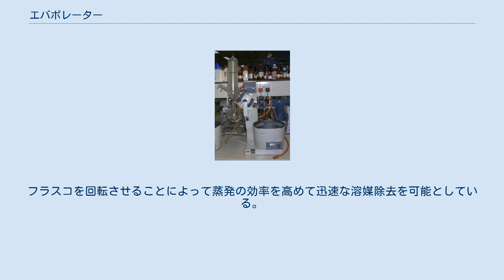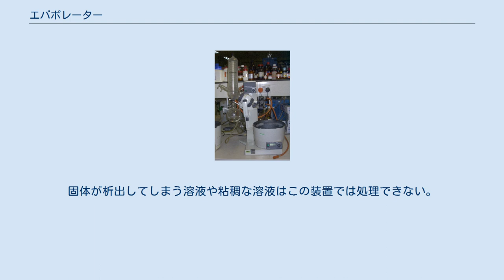エバポレーター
エバポレーター (evaporator) とは、減圧することによって固体または液体を積極的に蒸発（evaporate）させる機能をもつ装置である。
蒸発による気化熱を利用した冷却・冷房装置、薄膜形成に用いられる真空蒸着装置、有機化学実験などで減圧蒸留を自動で行うロータリーエバポレーターなどに大別される。
 実験室のロータリーエバポレーター ロータリーエバポレーターは主に溶媒の除去（留去）のために用いられる蒸留装置である。
フラスコを回転させることによって蒸発の効率を高めて迅速な溶媒除去を可能としている。
突沸を防ぐ効果もある。
 装置は蒸留すべきものを入れたすり合わせ付きフラスコを装着するすり合わせ付きのガラス管、フラスコとともにこのガラス管を回転させるモーター、蒸発した溶媒を冷却して液体に戻すための冷却器、液体に戻った溶媒を受けるための溶媒溜めからなる。
フラスコとエバポレーターの間に突沸した場合に備えて、フラスコから噴出した液を受けるトラップ球を入れることもある。
操作時にはフラスコは恒温槽により加熱し、冷却器から真空ポンプに結合して装置内を減圧する。
溶媒の精製ではなく除去を目的とするため、蒸発面と冷却部の距離は短く、効率のよい二重の蛇管型の大きめの冷却管を備えている。
コンピュータ制御により加熱や減圧の操作を自働的に行う機能を備えた装置もある。
フラスコとの接続部のすり合わせが固着しやすいので、固着をはずす部品が付属している装置もある（大抵の場合、このような部品を用いなくとも木槌で軽く叩くと外れる）。
連続式で大量の溶液を処理するための装置は、冷却管の頭部に、フラスコに追加の溶液を注入するためのガラス管付きのコック、冷却管と溶媒溜めの間に溶媒溜めを交換するための真空解放コックを備えている。
 フラスコ（ナス型）を回転させることによってフラスコ壁面に薄い液膜を形成させる。
溶液全体の量が多い場合でも液膜部分はすぐに恒温槽の温度まで加熱されるので蒸発の効率が上昇する。
また、液体の表面積も増加するので、さらに蒸発の効率が高まる。
 主として反応後の溶液、カラムクロマトグラフィーのフラクション、分液操作を行った有機層などの濃縮・溶媒留去に用いられる。
 操作は溶媒を除きたい溶液を入れたフラスコをエバポレーターに装着し、減圧を開始してから、モーターによる回転をはじめる。
そしてその後、恒温水槽にフラスコを付けて加熱する。
減圧前にモーターによる回転を行なうと、フラスコが落下して内容物を失うおそれがある。
先に加熱してから減圧すると突沸してやはり内容物を失うおそれがある。
 冷却管で液化した留出物はすべて溶媒溜めに集められるため、還流による精留効果は期待できない。
そのため、エバポレーターで沸点の比較的低い物質の溶液から溶媒を除くと、溶媒と一緒に蒸発してしまいロスにつながることが多い。
このような場合にはビグリューカラムなどの蒸留塔を用いて通常の減圧蒸留で溶媒を除去する方が良い。
 フラスコ内に沈殿が析出している場合もエバポレーターでの濃縮は不向きである。
沈殿が沸騰石のように相転移の核となるため、急激な発泡を引き起こし突沸する。
 同じ理由で、磁気撹拌子を入れたままエバポレーターで濃縮することも避けるべきである。
 フラッシュエバポレーターもロータリーエバポレーターと同じく溶媒の除去のために用いられる蒸留装置であるが、こちらは撹拌羽根を使用することにより、効率を高めている。
 装置は回転薄膜式の分子蒸留装置と類似している。
 蒸留すべきものを入れる溶液溜め、蒸発を行なうための撹拌羽根とヒーターを備えたスピニングカラム、蒸発した溶媒を冷却して液体に戻すための冷却器、液体に戻った溶媒を受けるための溶媒溜め、溶媒が除去された溶液を受ける残渣溜めからなる。
 溶媒を除きたい溶液を溶液溜めからスピニングカラムへ少しずつ導入する。
スピニングカラム内の撹拌羽根を回転させることによっては壁面に溶液を押し付けて薄い液膜を形成させ、壁面をヒーターで加熱して溶媒を蒸発させる。
この溶液の薄膜化によってロータリーエバポレーターと同じように蒸発の効率を高めている。
 ロータリーエバポレーターよりも大量の溶液を処理するのに向いている。
精留効果が期待できない点はロータリーエバポレーターと同様である。
少しずつ溶液を導入するため、ロータリーエバポレーターよりも突沸は起こりにくい。
固体が析出してしまう溶液や粘稠な溶液はこの装置では処理できない。
 エア・コンディショナー#カー...